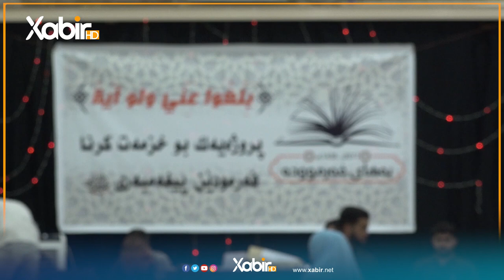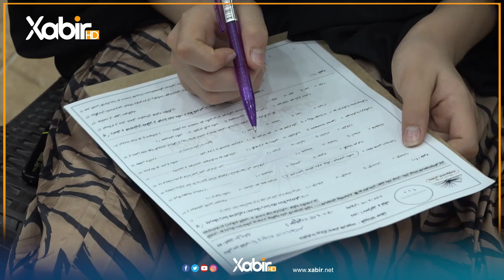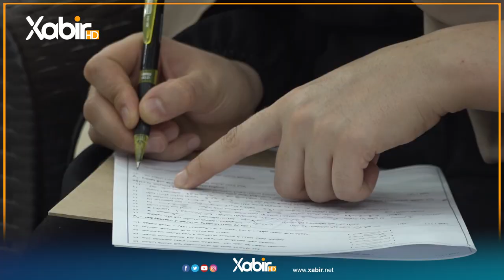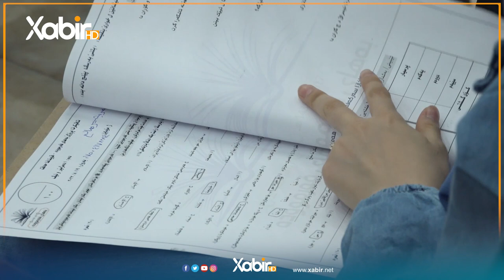بهاى فەرمودە ل زاخۆ